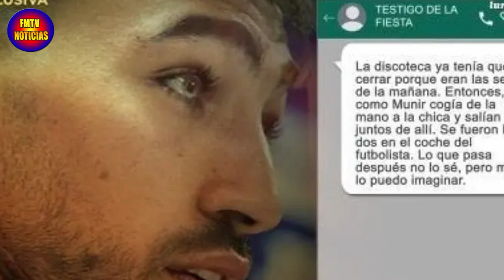MUNIR EL HADDADI PILLADO siendo INFIEL a su NOVIA ANDREA DALMAU EN FIESTA DE FUTBOLISTAS💥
Munir El Haddadi en el foco de las noticias del corazón tras informar el programa Socialité de una presunta infidelidad a su novia Andrea Dalmau en una fiesta de futbolistas por el fin de temporada.
Videos Recomendados:
✅GEORGINA RODRÍGUEZ METE LA PATA AL HABLAR SOBRE EL AGUA DE CRISTIANO RONALDO ¡SE VUELVE VIRAL! 😂